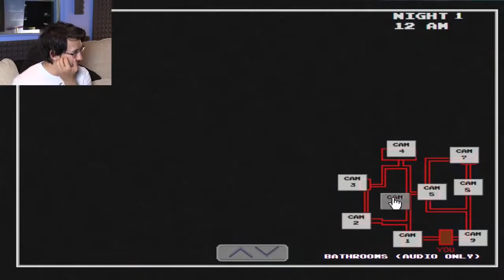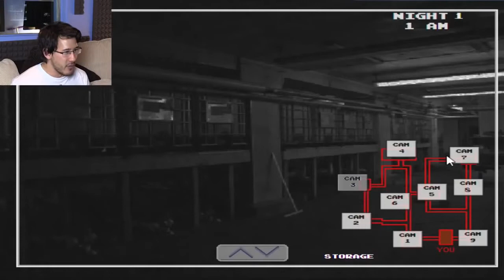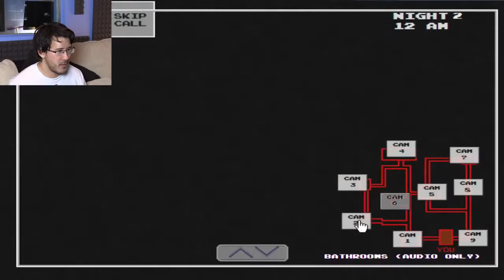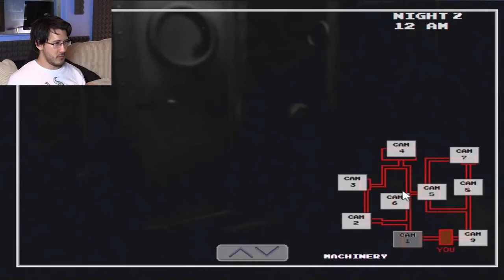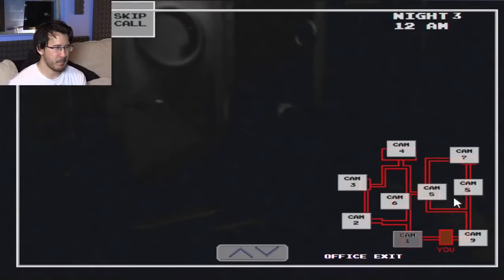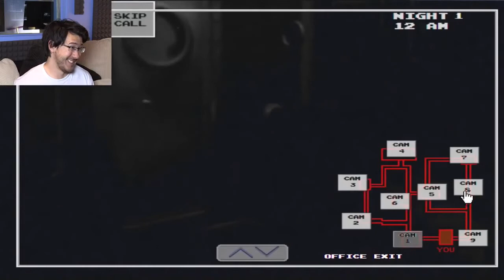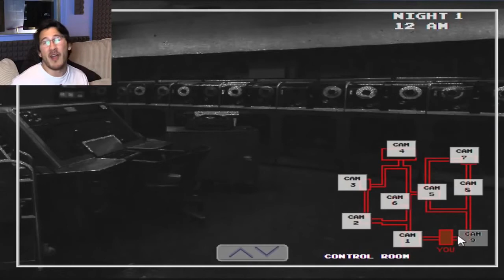CREEPYPASTA FACTORY | Five Nights at Wario's markiplierGAME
And the Five Nights at Freddy's Fan-Games keep ROLLING!! MORE Five Nights at Freddy's .

Night 3 and 4 Completed. MORE Five Nights at Freddy's ▻▻ Part 1 .

It's finally done! Not a bad game, definitely some spoopy charm! :D MORE Five Nights at Freddy's .